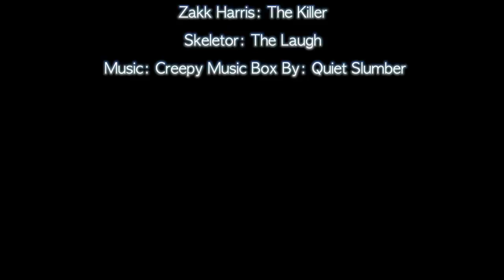brandon, alex, alyissa dream killer